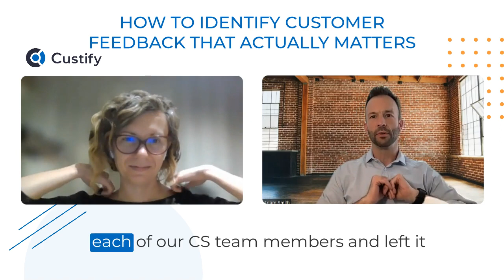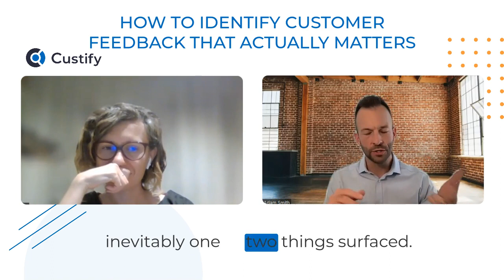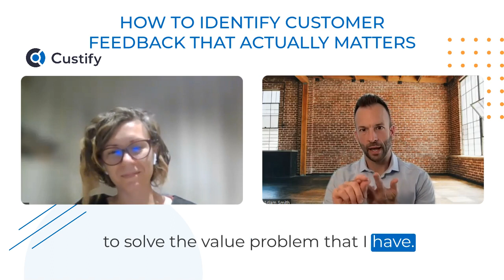How to identify customer feedback that actually matters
How do you filter out vital customer feedback from all the noise?

Adam Smith shares his top 7 pointers 👇

1 / Implement a Focused Survey Approach:

→ Create a simple survey for CSMs to identify key product improvements.
→ Limit responses to one major improvement per CSM to concentrate on high-impact areas.

2 / Identify Value-Driven Feedback:

→ Ask CSMs to focus on product enhancements that will deliver the most value to customers, not just address complaints.

3 / Analyze for Trends and Patterns:

→ Collect and analyze feedback from the entire team.
→ Look for common themes or frequently mentioned improvements.

4 / Seek Specific Examples from CSMs:

→ Once key areas are identified, request CSMs to provide specific customer examples.
→ Validate the importance of these areas through actual customer experiences.

5 / Balance Immediate Responses with Long-Term Trends:

→ Be aware that recent interactions may disproportionately influence CSM feedback.
→ Cross-reference with ongoing customer feedback to ensure a balanced view.

6 / Focus on Value Creation Over Features:

→ Encourage discussions centered around the value customers seek, rather than specific features.
→ This approach helps uncover deeper, more impactful solutions.

7 / Explore Multiple Solutions for Common Values:

→ Recognize that different customers may seek similar value through varied features or improvements.
→ Consider diverse solutions that address the underlying value sought by customers.